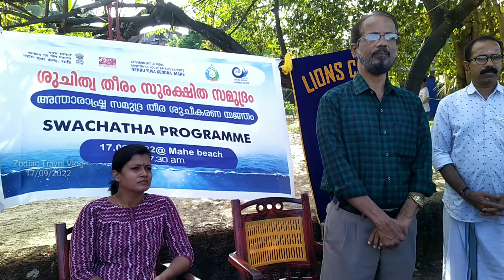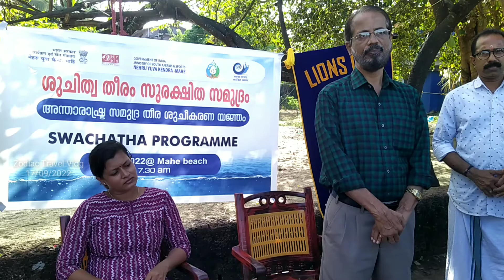സമുദ്ര ദിനത്തോടനുബന്ധിച്ച് പരിസ്ഥിതി സംരക്ഷണ സമിതിയുടെ ആഭിമുഖ്യത്തിൽ "ശുചിത്വ തീരം സുരക്ഷിത സമുദ്രം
സമുദ്രതീരം വൃത്തിയായി സൂക്ഷിക്കേണ്ടത് വരും തലമുറയോടുള്ള നമ്മുടെ കടമയാണ്.

അന്താരാഷ്ട്ര സമുദ്ര ദിനത്തോടനുബന്ധിച്ച്(17/09/22) പരിസ്ഥിതി സംരക്ഷണ സമിതിയുടെ ആഭിമുഖ്യത്തിൽ "ശുചിത്വ തീരം സുരക്ഷിത സമുദ്രം" എന്ന മുദ്രാവാക്യം ഉയർത്തിക്കൊണ്ട് ഭാരതത്തിലങ്ങോളം 75000 ത്തോളം കിലോമീറ്റർ വരുന്ന തീരപ്രദേശം ശുചീകരിക്കുന്ന ഒരു മഹായജ്ഞത്തിൽ പങ്കെടുത്തവർ.
1)ശ്രീ.വി.സുനിൽ കുമാർ.(മുൻസിപ്പൽ കമ്മീഷണർ.മാഹി)
2) ശ്രീമതി.രമ്യ.കെ.(ഡിസ്ട്രിക്റ്റ് യൂത്ത് ഓഫീസർ.NYK.Mahe)

 നമ്മുടെ നാടും നമ്മുടെ തീരവും സുന്ദരമായി കാത്തുസൂക്ഷിക്കേണ്ടത് ഓരോ പൗരന്റെയും കർത്തവ്യമാണ്.